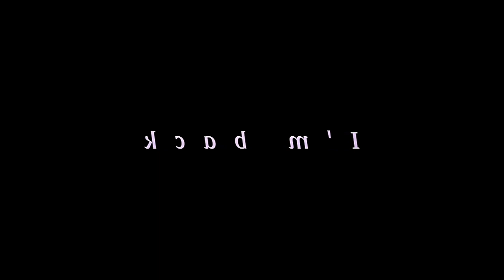back from the dead..,‼️ft @mixxy_wixxy,mitsuki n rito ..-.. pin comment 4 lore info 📍 [ OC backstory ]